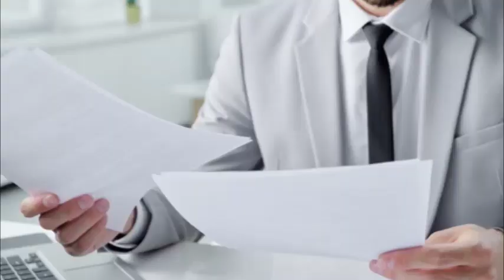ஜெர்மனி வெளியிட்ட மகிழ்ச்சியான தகவல் - வெளிநாட்டவர்களுக்கு வேலை வாய்ப்பு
ஜெர்மனியில் ஐரோப்பிய ஒன்றியம் அல்லாத நாடுகளில் இருந்து திறமையான தொழிலாளர்கள் வேலை நோக்கங்களுக்காக குடியேறுவதை எளிதாக்குவதற்கு இந்த வாரம் ஒரு சட்டத்தை நிறைவேற்ற உள்ளது.